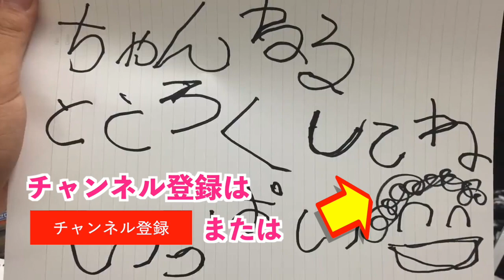【生配信】引退宣言直後の 社長 VS まる 暴露トーク【RepezenFoxx,Foy,Shacho】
■チャプター
00:00 ヒカルとの配信秘話
00:47 240時間ナマ配信決定の瞬間
01:47 それに比べて10人ニキは...
03:11 DJ社長の人生の抱負
03:40 明日花キララは俺の嫁
05:38 レペゼン初の写真集
06:28 レペゼン写真集の意外な特典
08:05 カレンダーの送料がバカだった件
09:52 うどん食ってる場合じゃない件
10:18 いや、食い方！のやーつ
10:45 未成年が●イブに行く方法
11:22 YouTube引退は誤報
11:47 新曲のタイトルは〇〇王！
11:59 DJまるの不良伝説
12:59 修羅の国「福岡」の天下統一が伝説すぎ
14:22 スカイ●ースの言ってはいけない話
15:14 ハッピースマイルを本気でdisってみた
15:38 YouTube引退に向けてヤル事
16:44 令和の虎「桑田龍征」の凄さ
18:18 混沌さんの●●な話

このチャンネルの切り抜きからご本人の動画や配信へ行く人が増えてくれると嬉しいです🤗
Repezen Foxx応援のため、本チャンネルの登録と動画高評価へのご協力をよろしくお願いします！